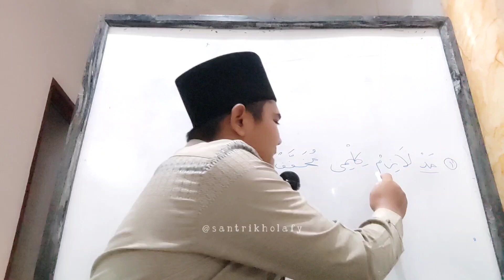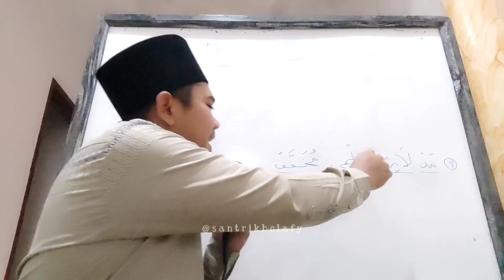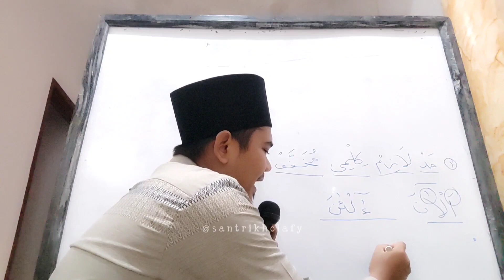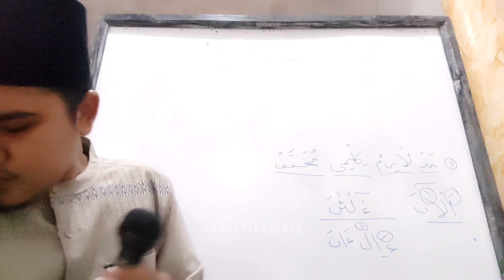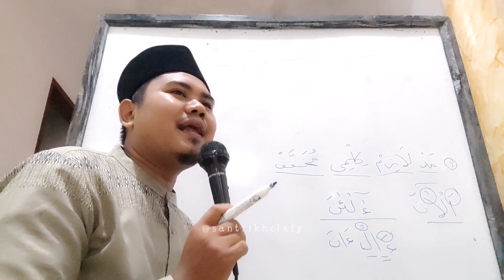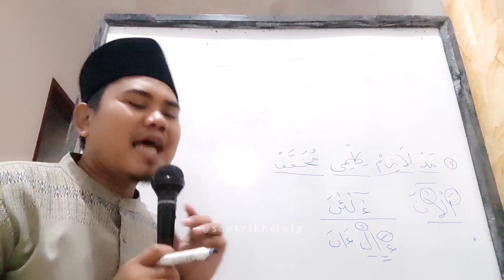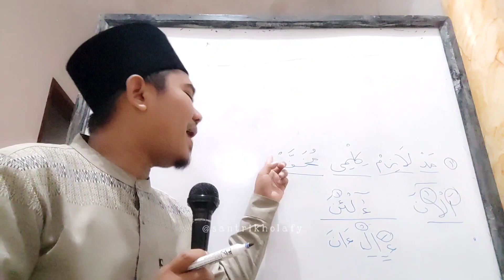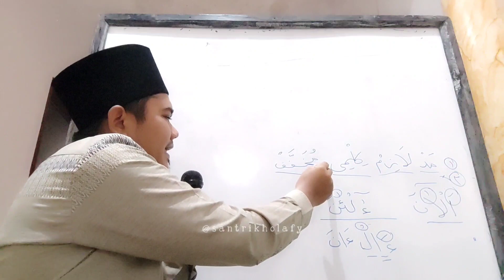Bahasan Qoidah - Mad Lazim Kilmi Bag. 3 | Mesjid DKM Nurul Huda Cikamuning (10/02/2024)